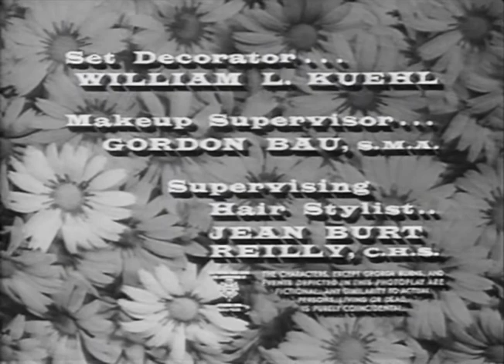Classic TV Theme: Wendy and Me (Connie Stevens)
'Wendy and Me' was a variation on the original George Burns and Gracie Allen show, with Connie Stevens as a tenant and Burns as the landlord. Connie was cute, George was funny, but somehow it didn't click with audiences. The bright instrumental theme is what you'd expect from George Duning, an old hand at frothy scoring.